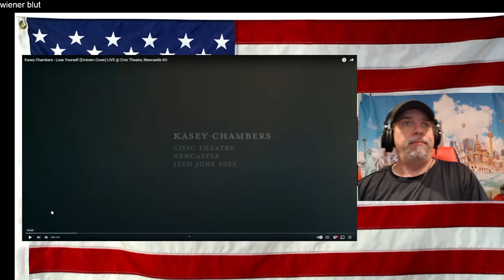Kasey Chambers - Lose Yourself (Eminem Cover) LIVE@Civic Theatre, Newcastle AU - REACTION First Time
Well. talk about just being...straight up shocked! This was truly incredible!

Original Video - give her love and support!